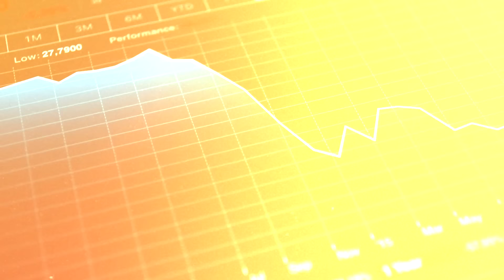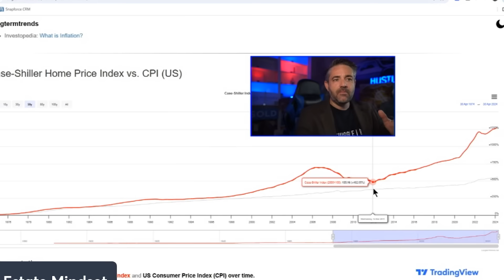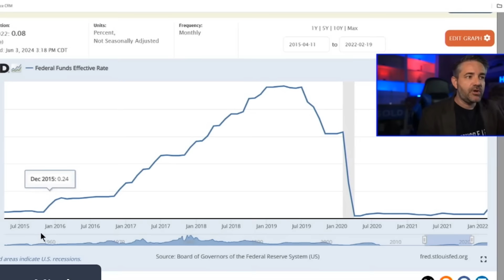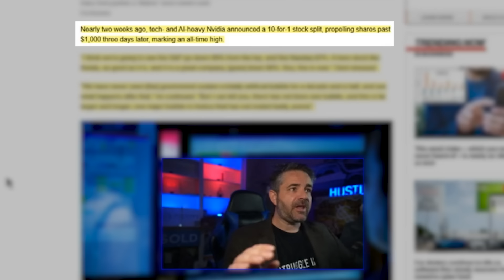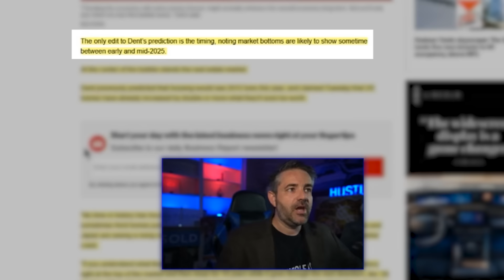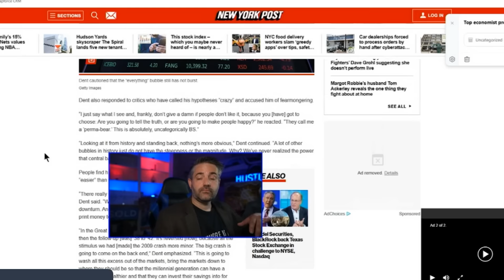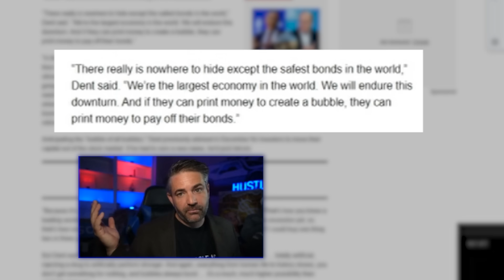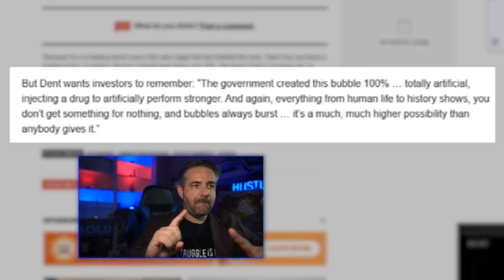Economist: This Will Be The Crash Of Our Lifetime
FREE Helpful Links:
1. How Much Interest Really Cost Calculator
2. How Much Can You Afford Calculator
3. Debt to Income Ratio Calculator
4. Amortization Calculator
5.  FHA Loan Calculator
6. PMI Calculator

Mailing Address:
2261 Northpark Drive #2118